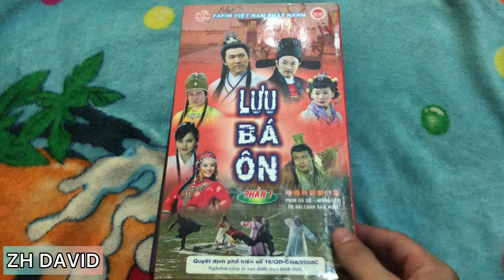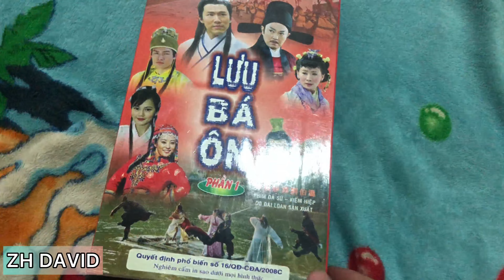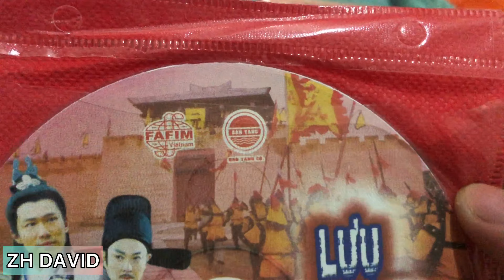Lưu Bá Ôn ( Phần 1 ) Review & Test Đĩa DVD Gốc Sanyang - FFVN Lồng Tiếng